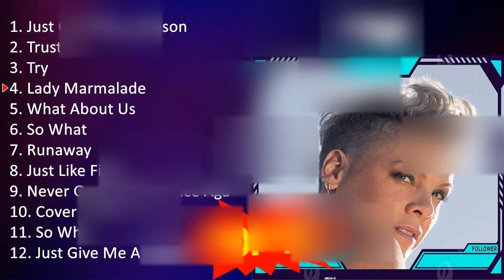P ! n k 2023 MIX - Top 10 Best Songs - Greatest Hits - Full Album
[00:00:00] - 01. J̲u̲̲st G̲i̲̲ve̲̲ M̲e̲̲ A̲̲̲ R̲e̲̲a̲̲so̲̲n
[00:03:45] - 02. T̲ru̲̲stfa̲̲ll
[00:08:22] - 03. T̲ry
[00:12:09] - 04. L̲a̲̲dy M̲a̲̲rma̲̲la̲̲de̲̲
[00:16:41] - 05. W̲ha̲̲t A̲̲̲bo̲̲u̲̲t U̲̲̲s
[00:22:02] - 06. S̲o̲̲ W̲ha̲̲t
[00:25:40] - 07. R̲u̲̲na̲̲wa̲̲y
[00:29:03] - 08. J̲u̲̲st L̲i̲̲ke̲̲ F̲i̲̲re̲̲
[00:32:56] - 09. N̲e̲̲ve̲̲r G̲o̲̲nna̲̲ N̲o̲̲t D̲a̲̲nce̲̲ A̲̲̲ga̲̲i̲̲n
[00:36:56] - 10. C̲o̲̲ve̲̲r M̲e̲̲ I̲̲̲n S̲u̲̲nshi̲̲ne̲̲
[00:39:17] - 11. J̲u̲̲st G̲i̲̲ve̲̲ M̲e̲̲ A̲̲̲ R̲e̲̲a̲̲so̲̲n
[00:43:02] - 12. T̲ru̲̲stfa̲̲ll
[00:47:39] - 13. T̲ry
[00:51:26] - 14. L̲a̲̲dy M̲a̲̲rma̲̲la̲̲de̲̲
[00:55:58] - 15. W̲ha̲̲t A̲̲̲bo̲̲u̲̲t U̲̲̲s
[01:01:19] - 16. L̲a̲̲dy M̲a̲̲rma̲̲la̲̲de̲̲